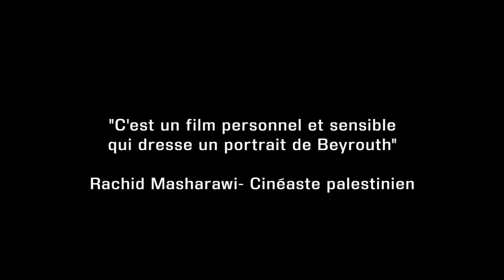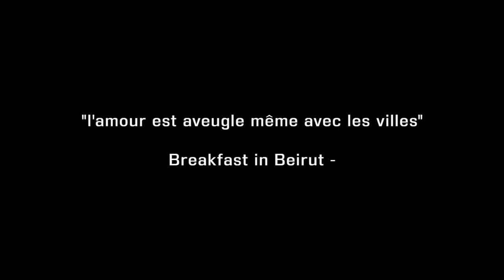Breakfast in Beirut Bande Annonce (DocFiction 2015 Farah ALHASHEM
Breakfast in Beirut est une histoire d'amour trouvé et d'amour perdu,
alternant moments passés et présents, peuplée des souvenirs émouvants
et bouleversants d'un groupe de personnes et de leur histoire d'amour
sans fin avec une ville, Beyrouth. Un film plein de résistance, de
confrontaCons, de rêves, de secrets et de confidences. Breakfast in
Beirut combine illusion et réalité, qui convergent en une vision parallèle
de Beyrouth par le regard de ses habitants